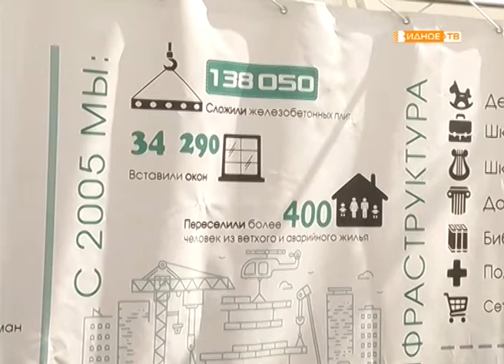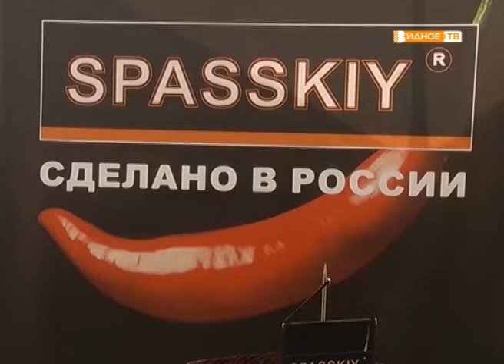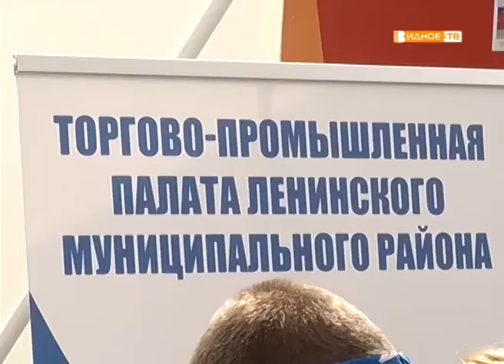«Я – гражданин Подмосковья» областной молодёжный форум